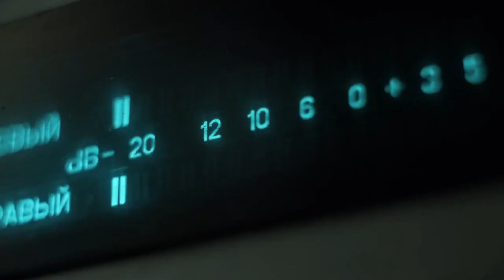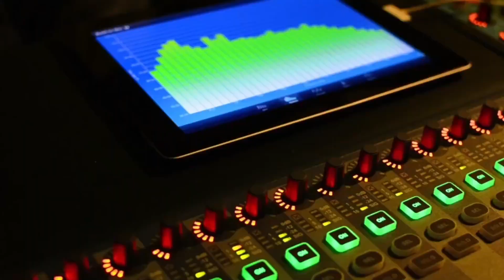Eutanasia en Venezuela: implicaciones legales y estado psicológico de quien pide eutanasia